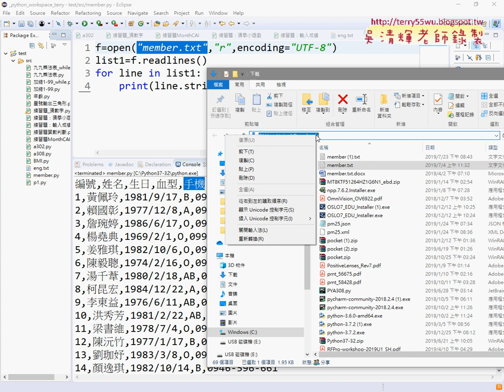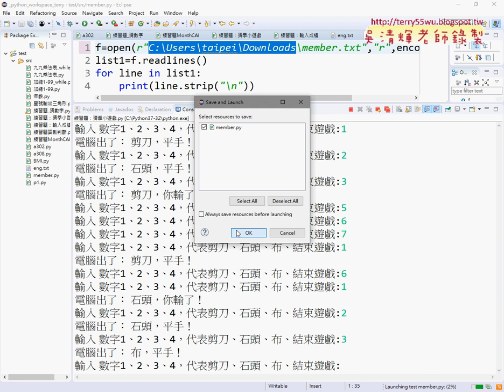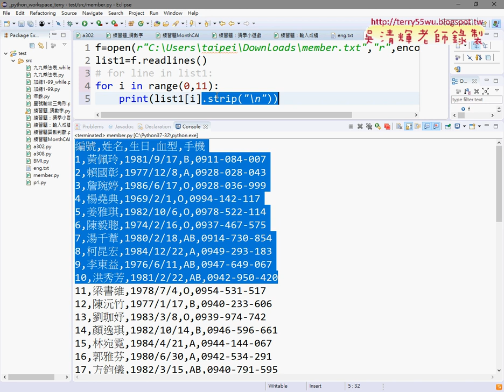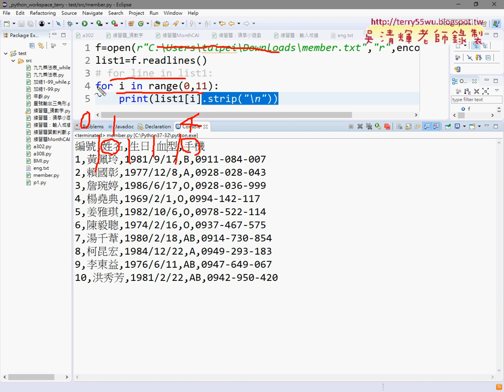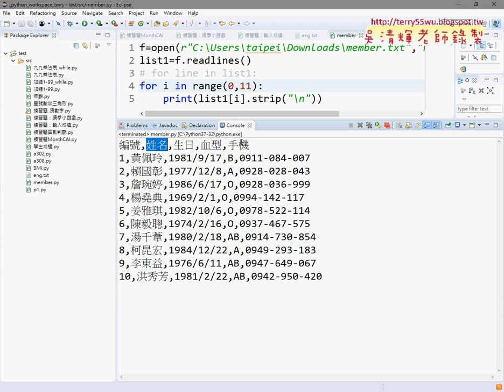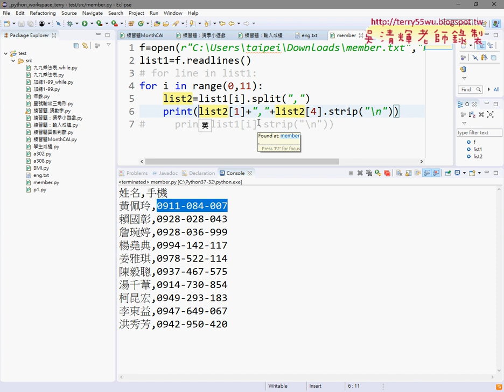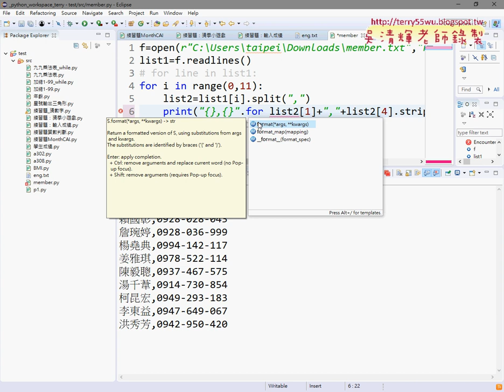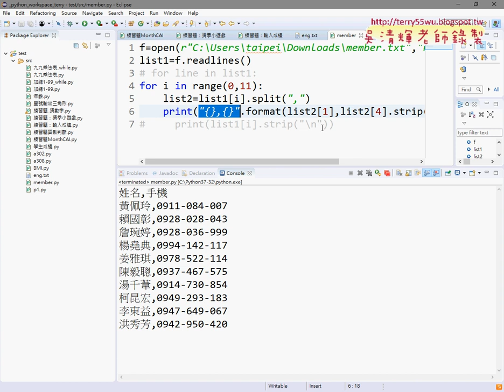06 外部開啟會員資料留下十一列兩欄